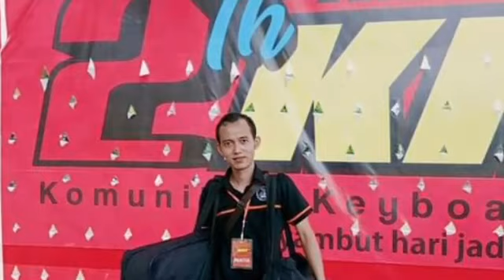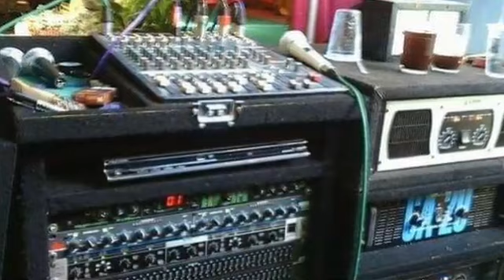Semua Untukmu (Novy Valencia) YAMAHA PSR S750